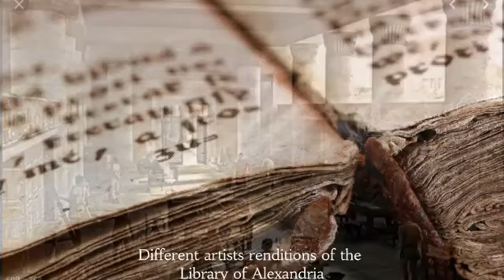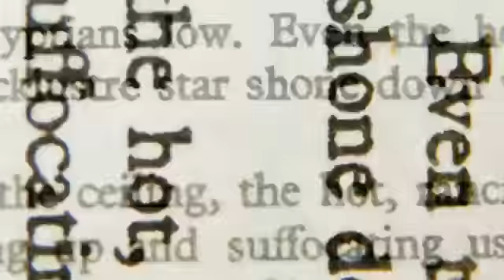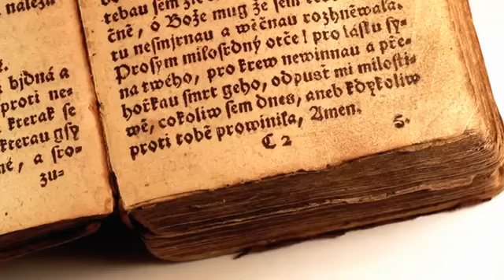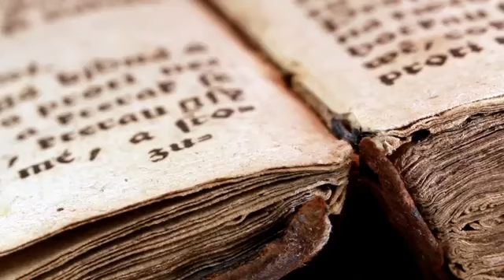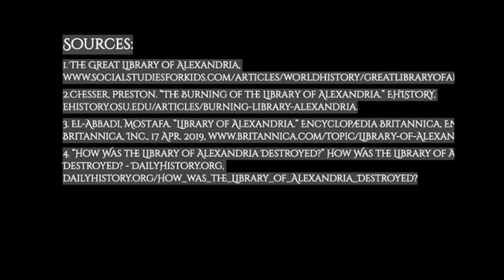The Library of Alexandria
C.S. - Passion Project